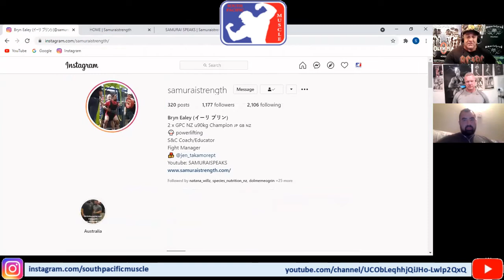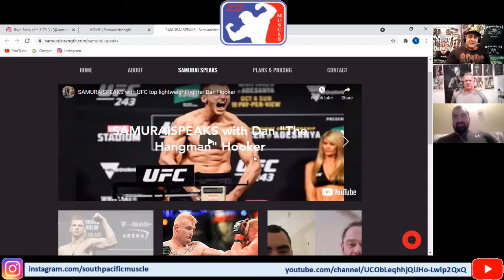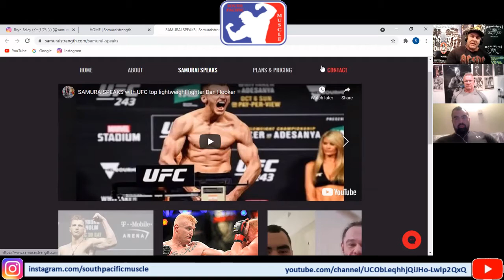Samurai Strength Bryn Ealey - SPM - Ep 63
South Pacific Muscle - Ep 63 - Strength & Conditioning coach Bryn Ealey (Samurai Strength) talks us through the basics of training for fighters and the differences between hypertrophy training vs sports specific training for athletes.
SPM is all things bodybuilding & gym culture from New Zealand, Australia and the Pacific Islands.